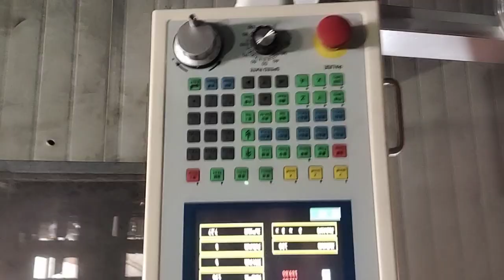Hot Selling 2D CNC wire bending with welding machine for Oval buckle